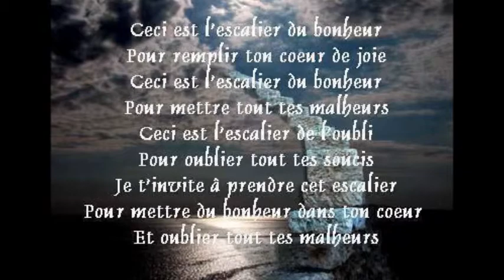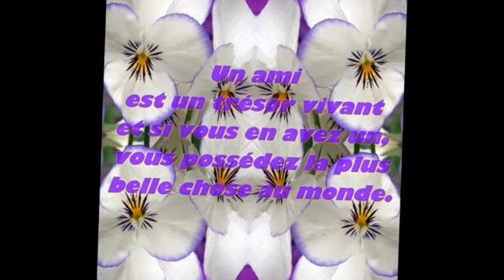Mon film amitié